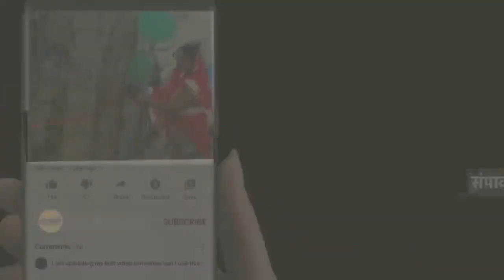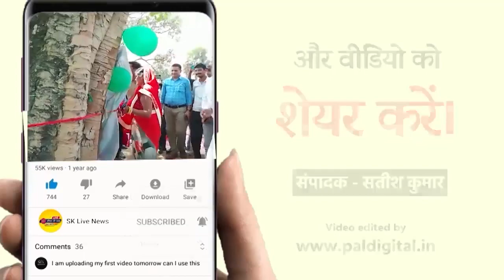मौसम खराब होते देख CM योगी ने भाषण को रोका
लखीमपुर खीरी

📝मौसम खराब होते देख 11 मिनट बोल कर ही मुख्यमंत्री योगी आदित्यनाथ ने अपने भाषण को दिया विराम।
📝 मुख्यमंत्री योगी आदित्यनाथ के नीचे उतरते ही आई तेज आंधी से गिरा पांडाल कई लोग पंडाल के नीचे फंसे साथियों ने बाहर निकाला